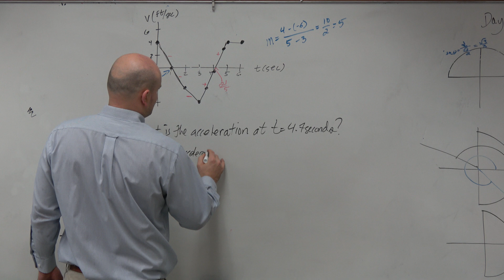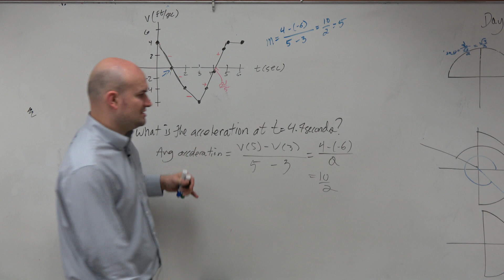How to find the acceleration at a given time from the velocity graph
👉 Learn how to solve particle motion problems. Particle motion problems are usually modeled using functions. Now, when the function modeling the position of the particle is given with respect to the time, we find the speed function of the particle by differentiating the function representing the position. We find the acceleration function of the particle by taking the second derivative of the position function by differentiating the speed function.

The instantaneous speed and acceleration can be found for a particular point in the domain, while the average speed and acceleration can be found over an interval in the domain.

Organized Videos:
✅Particle Motion Problems